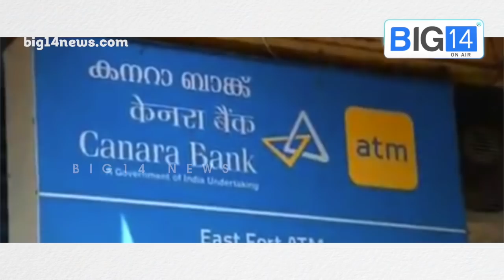എടിഎം കവർച്ചാ ശ്രമം കാസർഗോഡ് സ്വദേശിയടക്കം രണ്ടുപേർ അറസ്റ്റിൽ | CanaraBank ATM Robbery | Big14 News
എടിഎം കവർച്ചാ ശ്രമം കാസർഗോഡ് സ്വദേശിയടക്കം രണ്ടുപേർ അറസ്റ്റിൽ

Download ISO App: